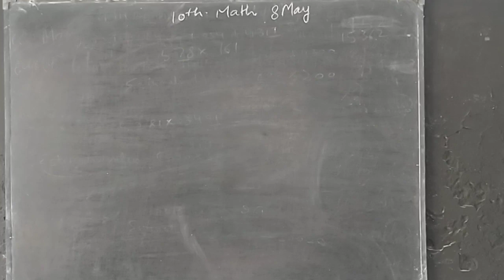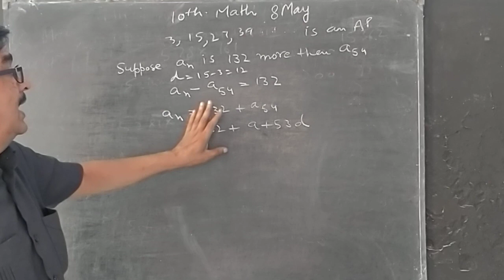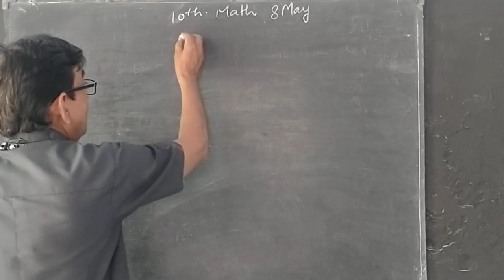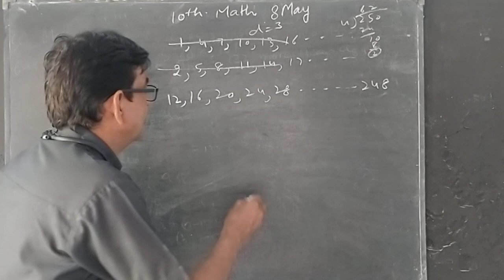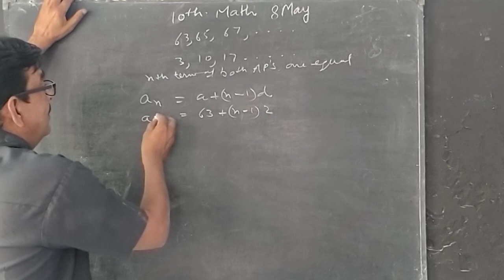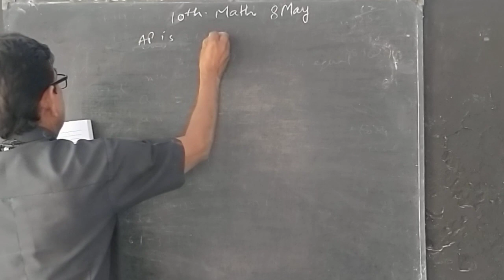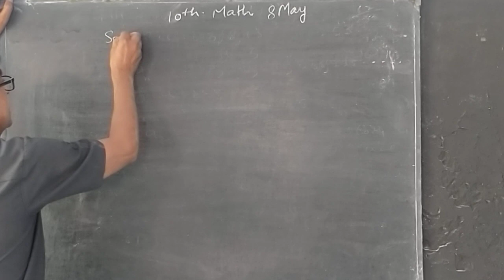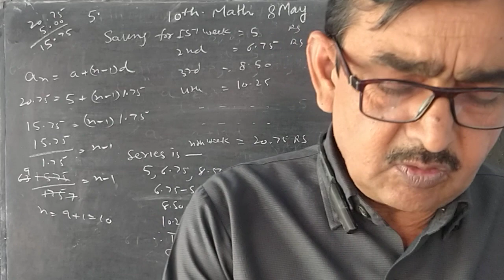10th Math 8may